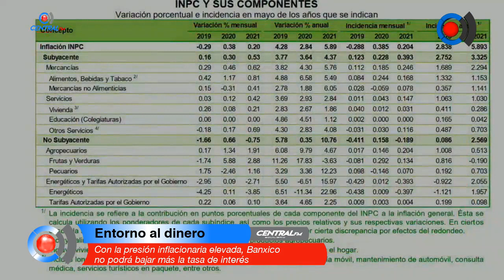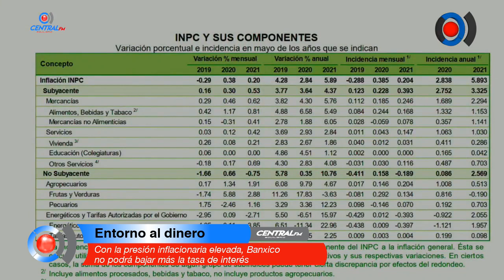Con la presión inflacionaria elevada, Banxico no podrá bajar más la tasa de interés